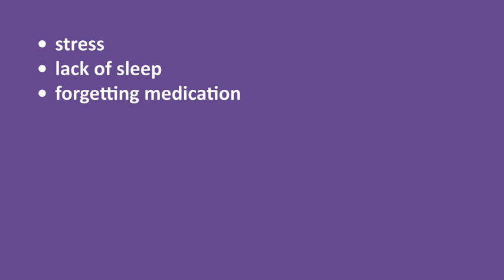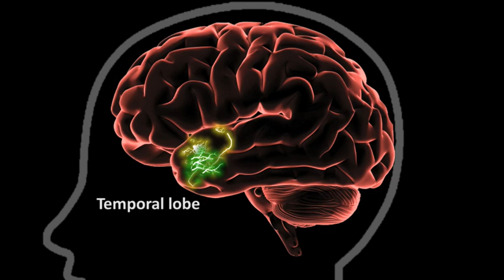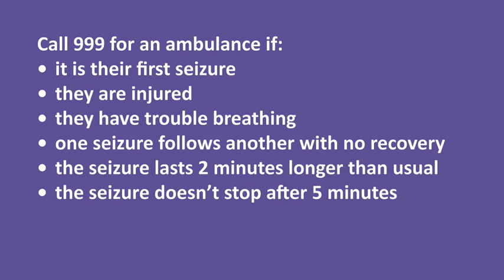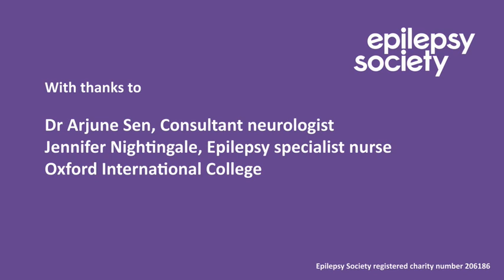Wixii ebilebsi ku saabsan oo dhan -wixii xaqiiq ah ee ku saabsan ebilebsi (Somali)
Epilepsy waa cudurada ku dhaco maskaxda oo
keena qalaal.
waxyaabaha ku sabsan Epilepsy. waa barnaamij
cusub oo ku saabsan cudurka Epilepsy. waxuu kuu
micnanaya waxa uu  cudurka yahaay sida lagu garto,
qalaalka iyo sida aad u cawin kartit  marka uu qofka
qalaalka qabto

1, qeebta koowaa fiiri waxa uu ku micneenaya
 cudurka Epilepsyga. waxuu ku micneena qof
matalaayo in uu qalaal qabtay marka u qafta
qabto iyo sida aad ku cawinkartit